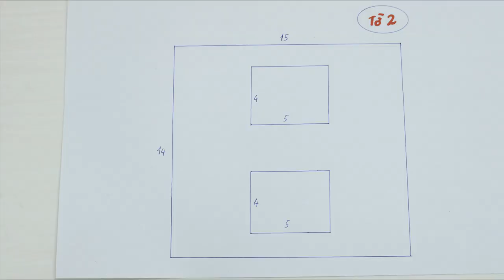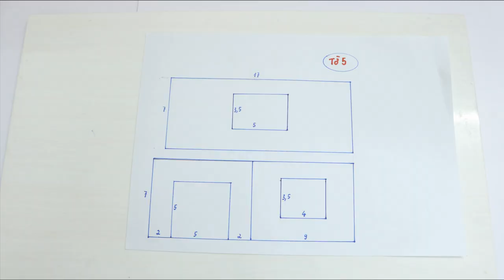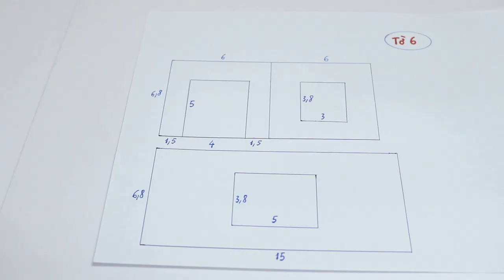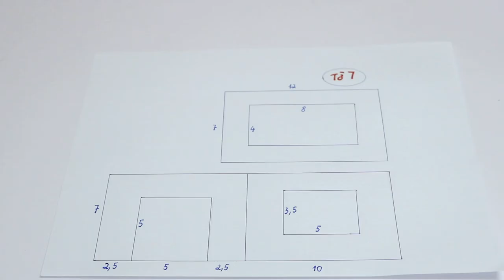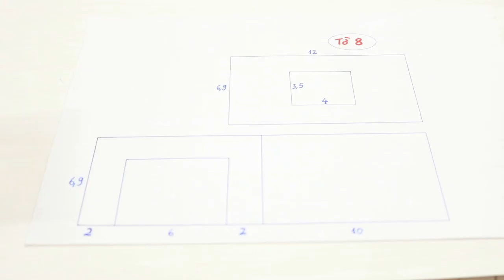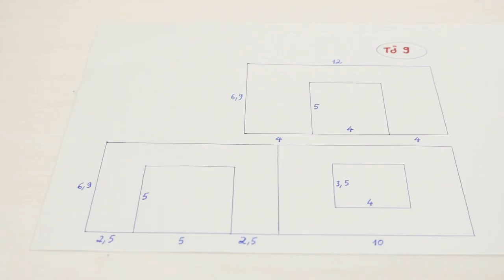#09 Hướng dẫn làm Biệt Thự Tăm Tre Hiện Đại 4 Tầng có Bản Vẽ | Sky Tower - Nhà Tăm N-4A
►Link bản vẽ file .PDF in ra giấy A4 để làm

Video hướng dẫn các bạn làm biệt thự tăm tre 4 tầng hiện đại. Hy vọng các bạn sẽ tự tay làm được sản phẩm thật ưng ý. Nếu có thắc mắc cần giải đáp hãy bình luận bên dưới nhé.

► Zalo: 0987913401